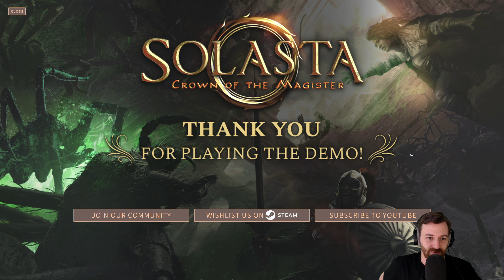Solasta Crown of the Magister - Tactical RPG mit Tabletop Flair 👑 [Deutsch/German][Gameplay]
Alle Videos 📹 von Angespielt in der Playlist 📜 schauen!

💰 Steamseite von Solasta Crown of the Magister bei Steam 💰

Angespielt von Solasta Crown of the Magister mit Kommentaren von DrProof (2019)